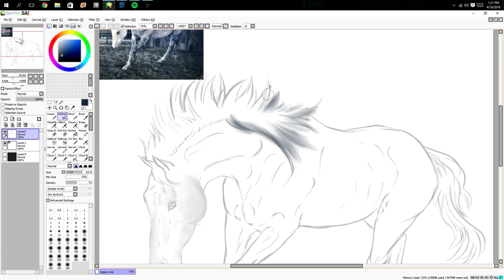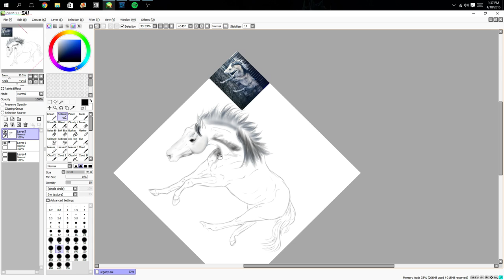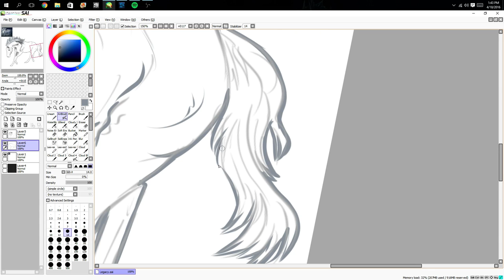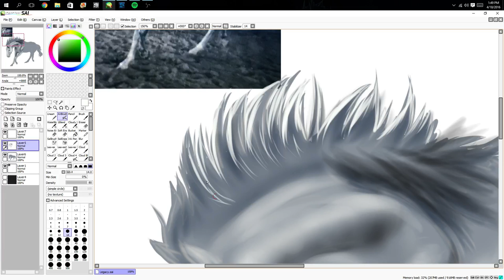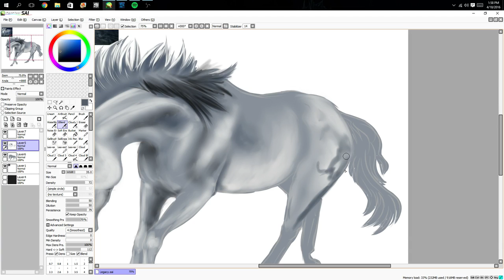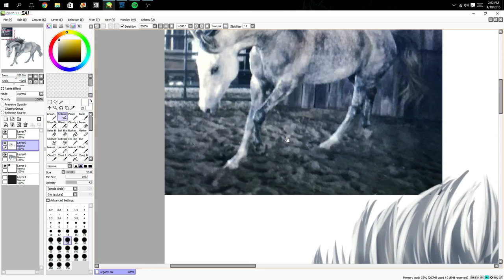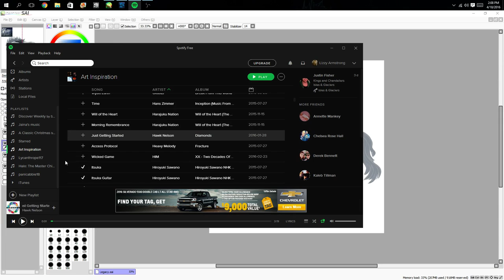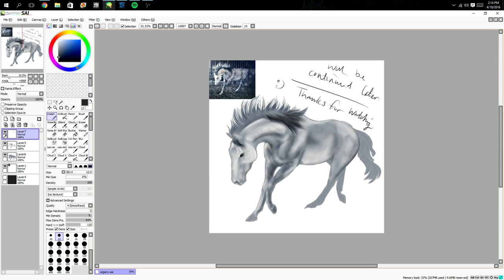Thoroughbred painting featuring OTTB Glorious Memories part one